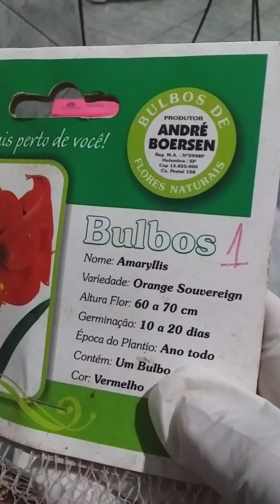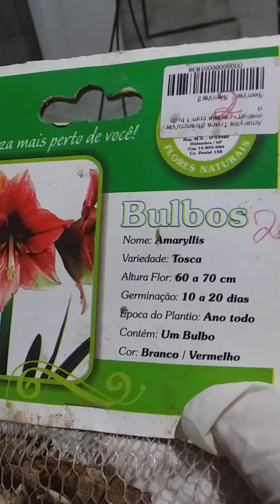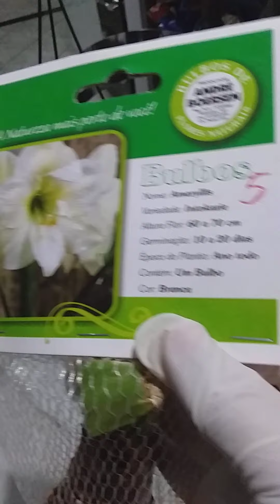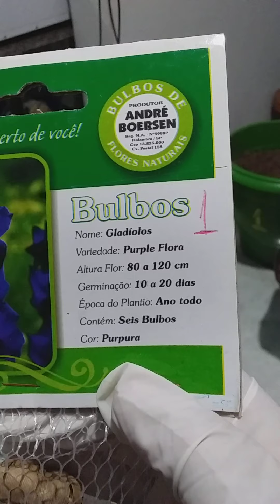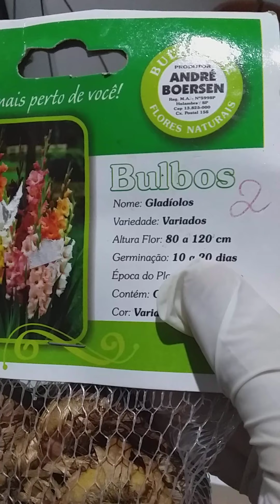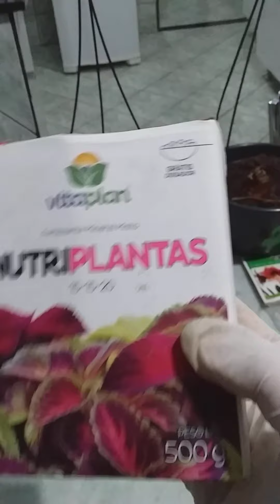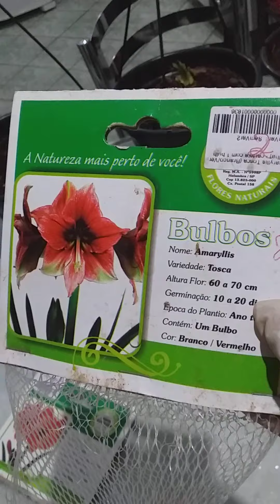MOSTRANDO OS bulbos de Amarirlis e gradiolos.Jesus e o Criador.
olá pessoal venha conhecer um pouquinho sobre  bulbos de amarilis e gradiolos